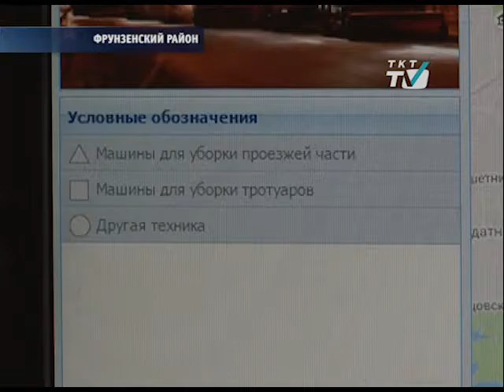Уборка онлайн или в реальности?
Наш корреспондент Дарья Морозова со смартфоном в руках проверила результаты труда коммунальщиков.
tkt-tv.tv